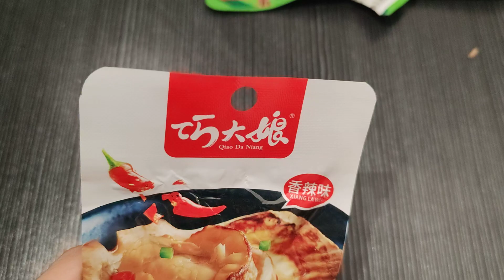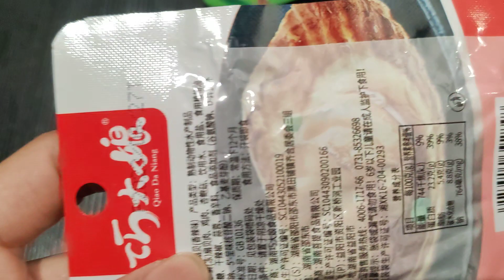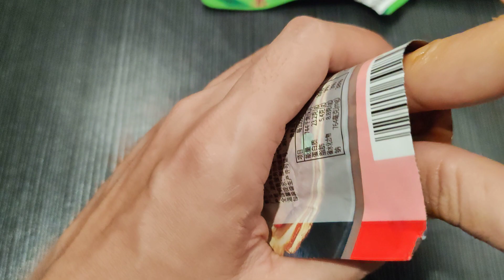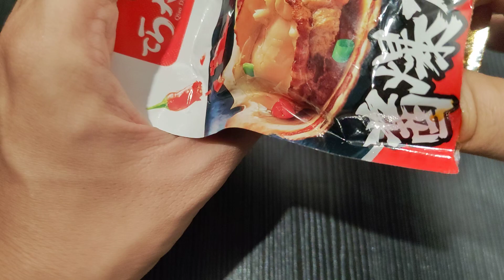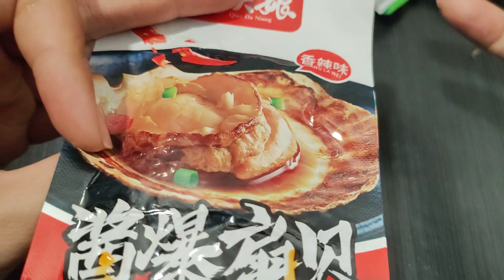Cồi Sò Điệp Cay Ăn Liền - Ăn Vặt TQ - Đồ ăn TQ